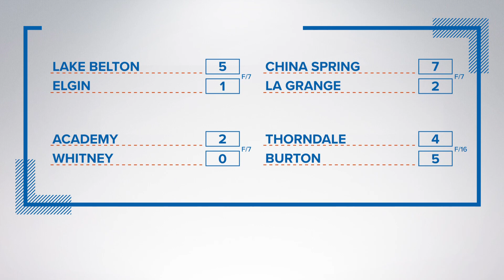Cameron Yoe baseball looks to stay alive in series against Maypearl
After falling to Maypearl on Friday, the Yoeman look to seek redemption in a three game series.